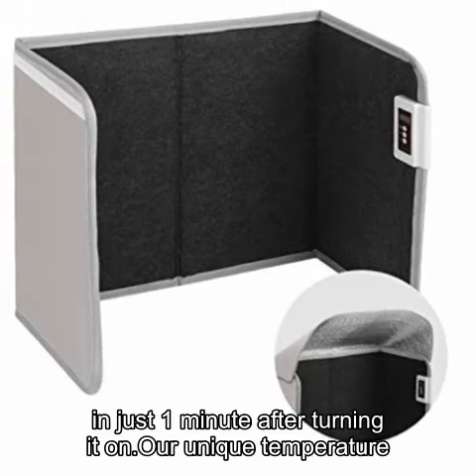Livtribe Space Heater, Foldable Foot Warmer with Timer & Overheat & Tip-Over Protection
Livtribe Space Heater, Foldable Foot Warmer with Timer & Overheat & Tip-Over Protection, Portable Panel Heater for Office and Home (Gray)

Respects,